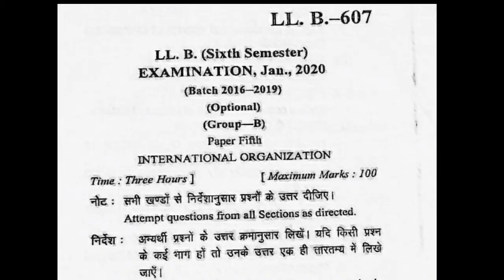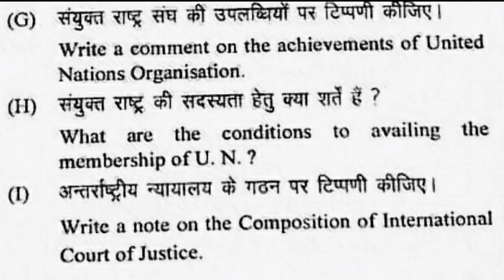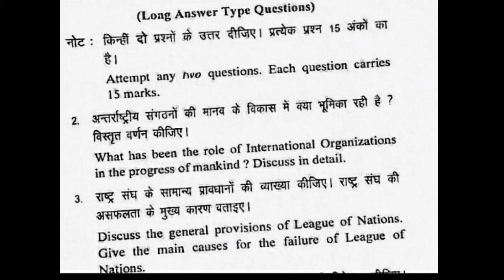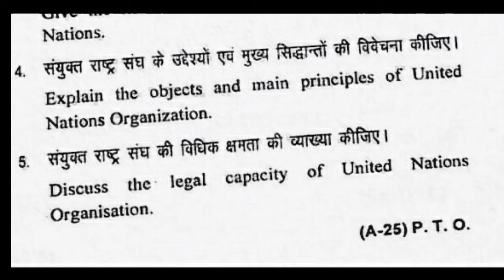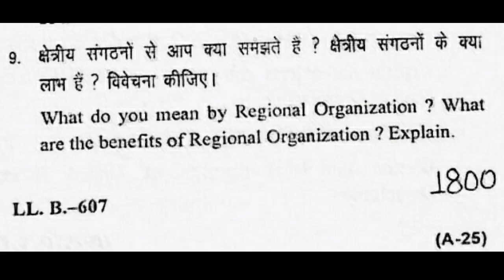international orgnization llb six semester question paper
@principal of taxation law llb question paper